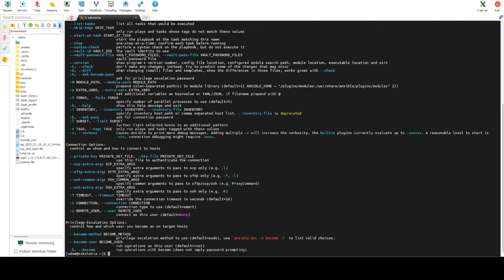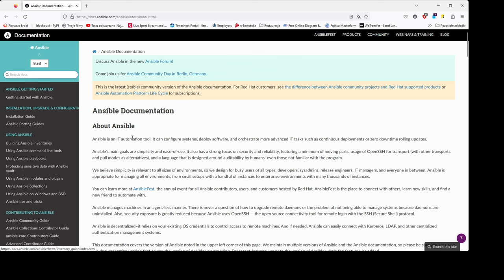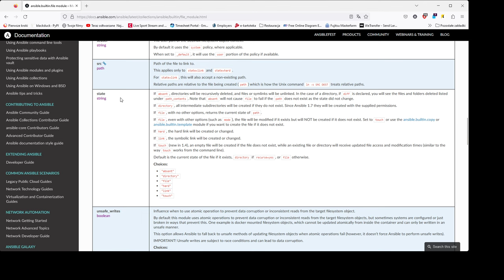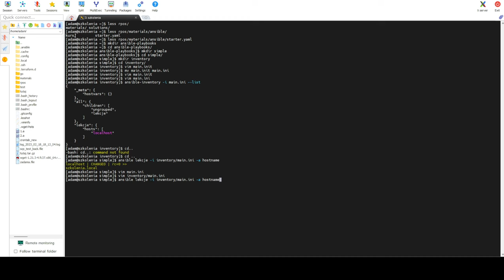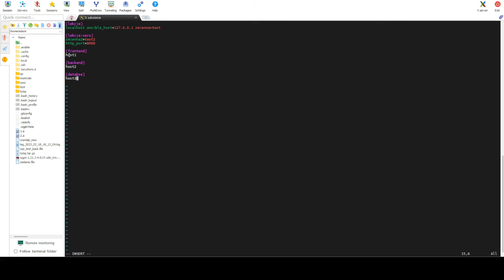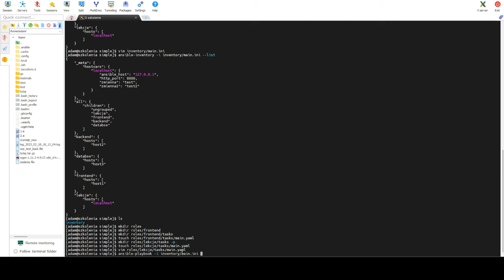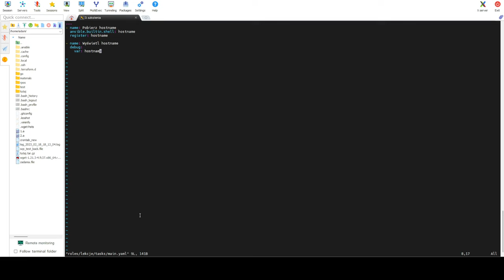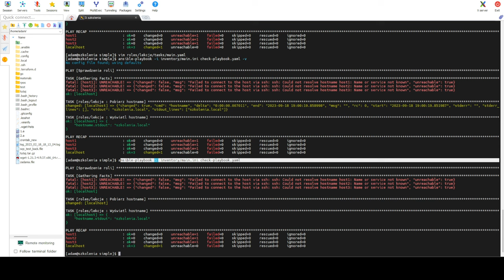E4 - Ansible wprowadzenie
Nowy kurs DevOps. Poznaj tajemnice procesów CI/CD oraz co to jest IaC. Naucz się automatyzować działania.